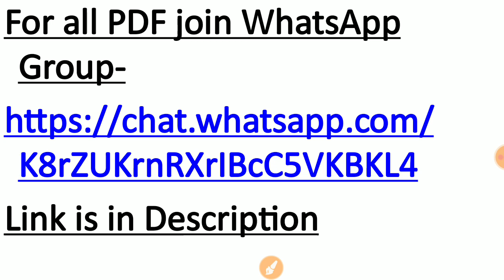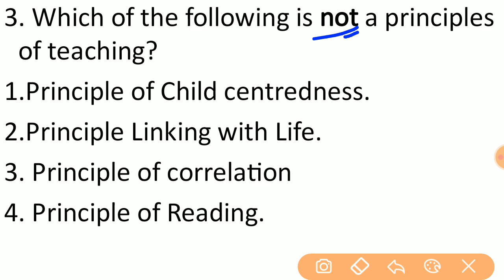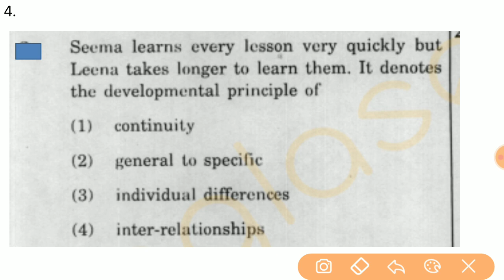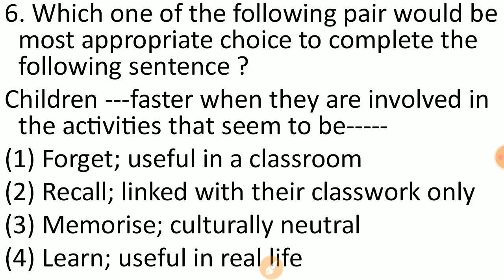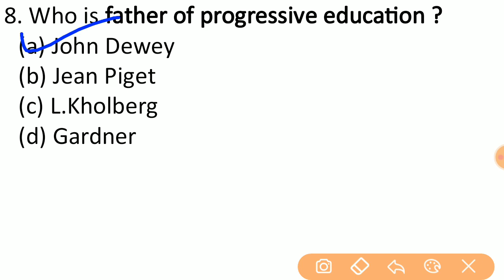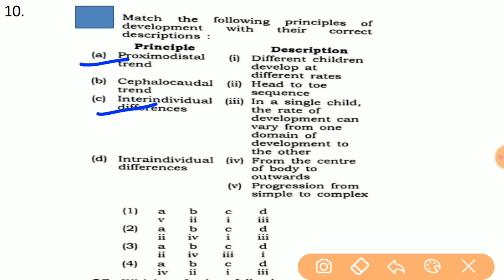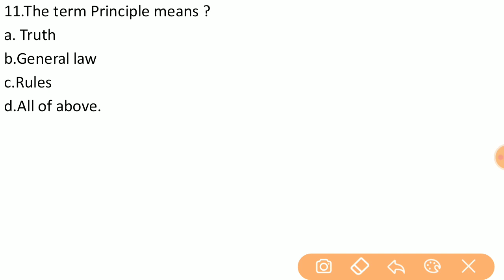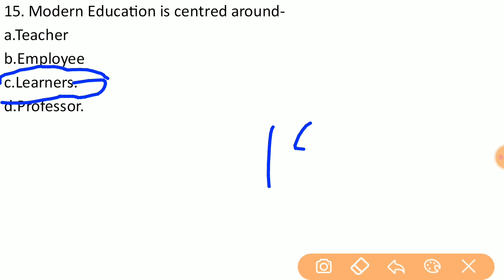Assam Higher Secondary TET|Pedagogy MCQ Special|Complete Pedagogy HS TET|CLASS-02|2020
Here I am going to Cover complete MCQ  of Higher Secondary Assam Tet.This Video Focus on Pedagogy Section.Here I will discuss mcq based on teaching & Learning
Pedagogy MCQHSTET#